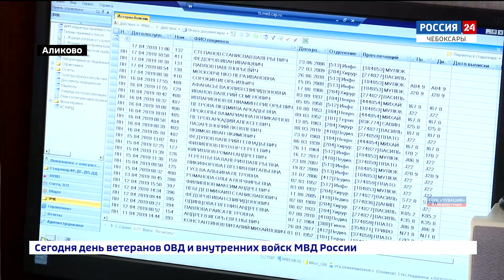Новые условия программы «Земский доктор» привлекают в сельскую местность не только молодых, но и оп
С начала действия программы «Земский доктор» в села республики приехали работать 426 врачей разных специальностей.